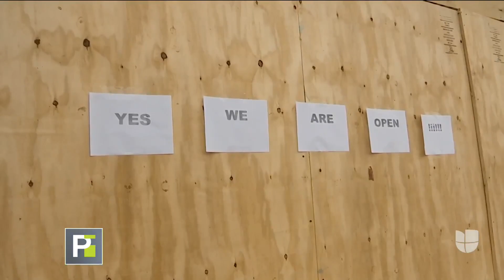"Hasta se llevaron los clavos de la pared": destruyen y saquean el negocio de pareja hispana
En El Bronx han sido varios los negocios que han quedado destruidos por los saqueadores. Uno de los afectados fue el de Gisselle y Johan Sánchez, quien tras años de esfuerzo vieron como en cuestión de horas se esfumaba su trabajo.